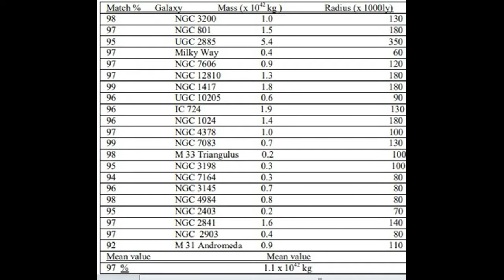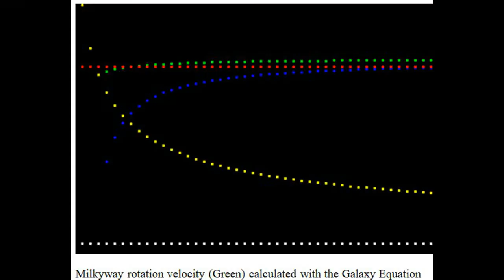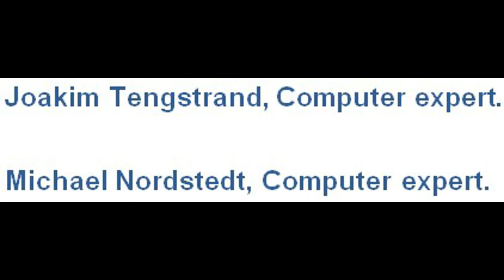Matter and darkmatter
Dark Matter
Matter is built up by curvature in the Space-Time, but not all curvature generates waveforms that has
Frequencies that are visible to the human eye, we only perceive matter that have frequencies in a very small spectrum, this is force frequencies of such low frequency, it is in this sense dark comparable to
Gravitational matter , we call this curvature for ‘Dark Matter’. It is nothing strange. Since it is curvature we can detect this matter by using gravitational lenses...
This model is added to the Complex-Quantum-Relativity, (GUT), Theory.

The video incorporates "illustational" and demonstrative Computer Graphics sequences done with the latest version of our 3d-Universe V, simulator, Physics Engine, some of stars with the new "Flare Filter Algorithm"